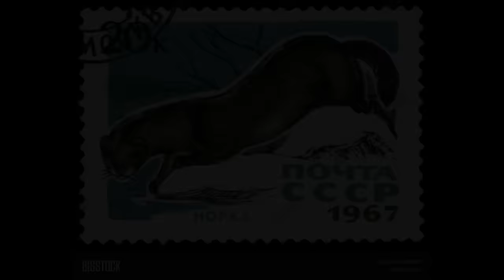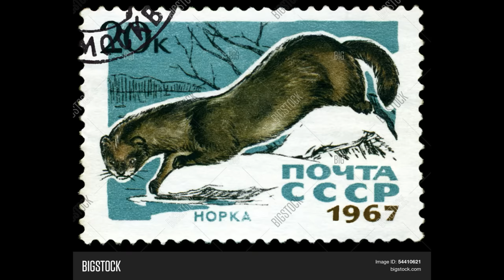Аудиокнига. Тайга. Охота. Рыбалка. Приключения. Выживание. Дикая природа. Промысел. Дальний восток.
" Таежная одиссея " приключенческая книга о звероловах, о мужчинах которые долгое время живут в непроходимой тайге, охотятся на диких животных, рыбачат, ведут промысел и свой быт, выживают в сложнейших условиях первозданной природы. Это путь простых ребят, случайных знакомых, из городского комфорта в вековой дальневосточный лес, с целью стать промысловиками - это их таежная одиссея. Рассказано с охотничьим юморком и просто.
Произведения Юрия Вознюка не уступают по интересности книгам Даррелла но практически забыты в России… Его очерки публиковались в центральных газетах и журналах. Здесь автор открывает нам красоту природы Приморья, богатства его тайги, озер, рек. Книга прекрасная, живая, интересная. Для тех кому близки сюжеты связанные с выживанием в трудных условиях, описанием дикой природы тайги, особенностей охоты и социальных отношений с представителями малых народов. Всем им будет очень интересно услышать эту аудиокнигу, как молодые и не очень просто пытались выжить в непростых условиях. Красочно и живописно описан мир тайги, как живой он предстаёт перед читателем. Влюбляешься в природу, в животный мир, в безмятежность и дикость окружающей стихии.                             __________________________________________________________________
сбер: 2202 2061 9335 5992
tinkoff: 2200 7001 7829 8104
Юмани: 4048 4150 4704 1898
или
актер Костя Суханов на связи 24\7 здесь:
Всегда на связи и отвечаю на комментарии лично!